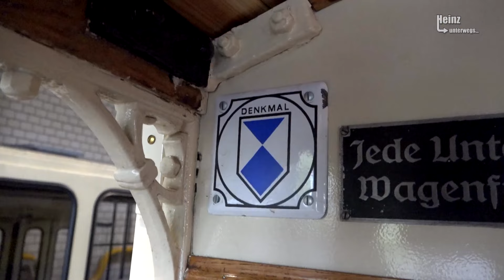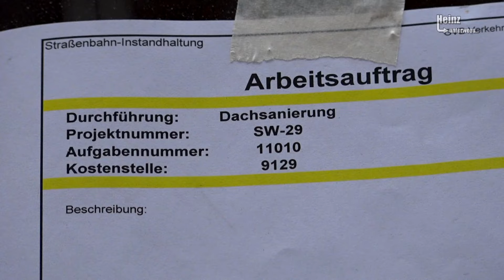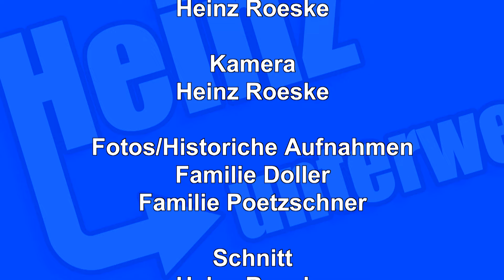Die erste Fahrt der Neuen Alten 29. Straßenbahngeschichte auf Geras Schienen.